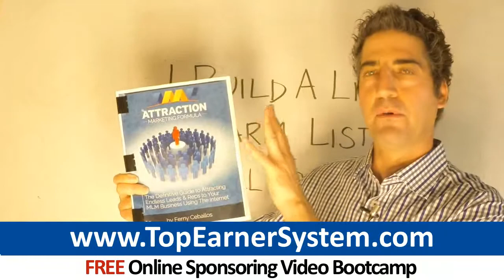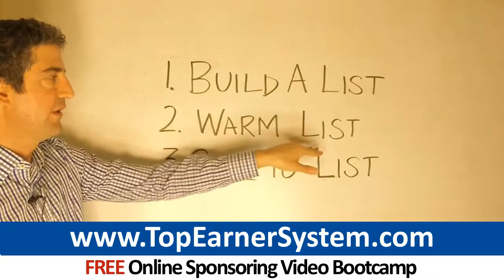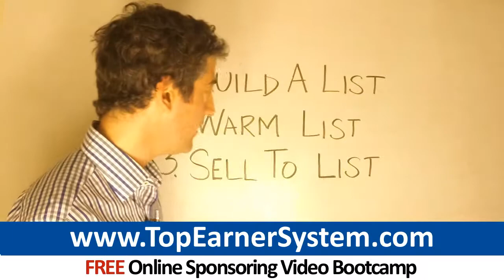Zija Top Producer Secrets: How To Become A Top Earner In Zija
Click the link and get my free 10-day Online Sponsoring video course

In this video you'll learn a powerful method to grow a successful Zija business using the internet without ever recruiting friends and family or strangers or doing home parties.

I used this approach online to sponsor 221 reps, build an extremely large business, and become one of the all-time top producers in my opportunity. Make use of this approach to grow a very successful Zija business.

(1.) Create Your Own Zija Leads.

Prospecting family and friends about your Zija opportunity is a short term strategy at best; You are going to run out of people on that list. Therefore do not merely rely on approaching friends and family.

Buying Zija leads is also a bad idea. Leads you generate on the Internet are going to be substantially more responsive than any leads you could ever purchase. So be sure to generate your own leads. In addition, when you learn to generate leads, you will NEVER find you have no people to talk to about your Zija business.

Specifically, create a totally free training that reveals to other network marketers how to solve a vital business problem. There are many topics to choose from: how to close more, how to generate leads, how to increase duplication and more.

Deliver your free bonus training as a video, audio recording, PDF report or some other online format. Your blog or other website should offer this training in exchange for the prospect's name and email.

As soon as the prospect offers these details, he/she becomes a lead for your Zija business.

(2.) Get Your Prospects To Know, Like And Trust You

People on the Internet only buy from those they feel they know, like and trust. Once you start to generate your own leads, do not just pitch them Zija right away. As you produce leads online for your Zija business, it's important to warm your prospects before marketing to them.

The most effective way to cultivate trust, before asking for the sale, is to continue sending valuable instructional content to your leads.

You definitely don't need to be a marketing expert or a top producer to do this. Just put into your own words some of what you learned from a webinar, event, course, video or other training. You're just the messenger.

Create and promote blog posts, videos and articles that teach critical network marketing skills. Delivering valuable instructional content warms your relationship with your prospects. Another way to warm your prospects is to use videos. Somebody who sees, hears and learns from your videos is someone who will tend to feel like they know you a bit.

(3.) Promote To Your Leads

Now that you've built a list, and cultivated trust among your leads, it's time to start selling to your list.

You don't need to do all the selling and recruiting yourself. You can let the best salespeople in Zija do the presenting.

Almost certainly there are a few people in Zija who pitch it really well. Get your prospects in front of a high quality presentation that does the selling for you.

After you expose your leads to a presentation, follow up and collect decisions about whether they want to join Zija.

Quite a few prospects will sign up for your Zija business or buy Zija products with zero objections because they see you as a trusted authority, not because they have watched a presentation or Zija review.

If you follow this 3-step formula consistently, you can build a lucrative Zija business.